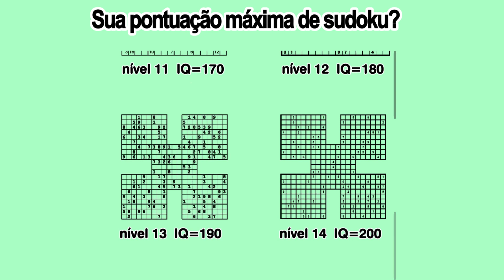210119 GreenList 16x9 pt sudoku H